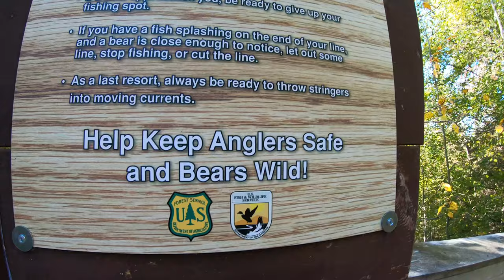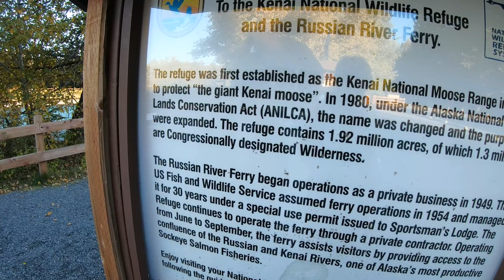RUSSIAN RIVER FLY FISHING (CLOSE BEAR ENCOUNTER!!!)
We ran into several grizzly bears on our fly fishing trip to the Russian River!
The Russian River in Alaska is one of the best fly fishing destinations in the world! You can catch silvers and CoHo and Rainbows! The bears and moose are a huge part of the wildlife refuge that borders this river! We followed the boardwalk dow the confluence of the Russian River and the Kenai!
The fish ad the bears in Alaska are larger than life!  I accidentally dropped Trish in the water!
_Devin

We stayed at the Russian River Campground! Check for reservations if visiting in the summer.

I used a salmon bead with a floating strike indicator on this trip,
with:

Redington Crosswater Fly Fishing pole and Reel

Dark Lighting Waiters

Air-Lock Strike Indicator

Also if you are headed up to Alaska get yourself some bear spray!